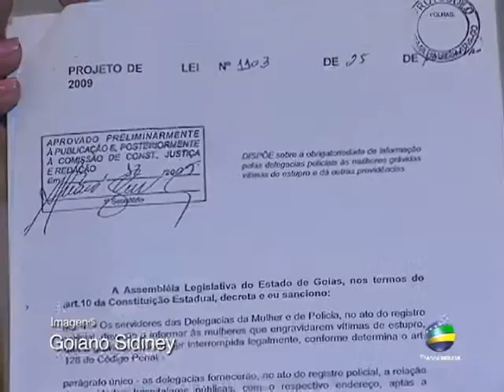Projeto de Lei - Obrigatoriedade de informação às vítimas de estupro